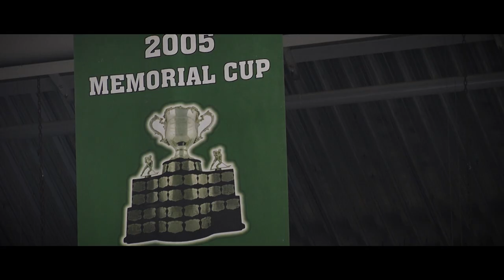Champions: 2005 London Knights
The London Knights entered their 40th season never having been to a Memorial Cup tournament.

However, they knew they would play in the 2005 event because they were to be the host team at the John Labatt Centre. The players, though, wanted to go in as OHL champions.

That is exactly what happened. The Knights went 59-7-2 in the regular season, then stormed through the OHL playoffs, going 16-2 and taking out the Ottawa 67’s in the final.

As the OHL runner-up, the 67’s were in the Memorial Cup, along with the Rimouski Oceanic and Kelowna Rockets. The Oceanic’s roster included Sidney Crosby in his final junior season; the Rockets were the defending champions.

The 2005 tournament came in for increased media scrutiny because of Crosby’s presence and because of the NHL having lost its 2004-05 season to a lockout.

Really, all eyes were on London and Rimouski as the tournament started. London had started its season with a 31-game unbeaten streak; it also had been the CHL’s top-ranked team for the entire season. Rimouski, meanwhile, finished the regular season on a 28-game unbeaten streak, then won seven straight to open the playoffs. The Oceanic had lost one of its previous 41 games when it arrived in London.

It was only fitting, then, that those two teams should open and close the 2005 Memorial Cup.

On May 21, London beat Rimouski, 4-3, in overtime. The Oceanic led 3-1 after the first period, but lost it on defenceman Marc Methot’s goal at 9:38 of OT.

London, under head coach Dale Hunter, went 3-0 in the round-robin, beating Kelowna, 4-2, and Ottawa, 5-2. Kelowna, under head coach Jeff Truitt, was the defending champion, but went 0-3 — losing 3-2 in double OT to the 67’s and 4-3 to the Oceanic — and was eliminated.

That left Rimouski (2-1) and Ottawa (1-2) to meet in the semifinal.

On May 28, Doris Labonte’s Oceanic beat Brian Kilrea’s 67’s, 7-4, behind three goals and two assists from Crosby. His linemates contributed, as Dany Roussin had four assists, and Marc-Antoine Pouliot scored a goal and added two assists.

Crosby led the tournament in goals (6) and points (11).

The next day, the Knights, after two days off, got goals from four players — Dan Fritsche, Bryan Rodney, Dave Bolland and Rob Schremp — and 27 saves from goaltender Adam Dennis as they beat the Oceanic, 4-0. Dennis had been with the Guelph Storm the previous year at the tournament in Kelowna.

Corey Perry, who led London with seven points, four of them goals, was named the tournament’s MVP.

In making the trophy presentation to Perry, David Branch, the CHL president, said: “The London Knights are one of the greatest junior teams ever to play.”

Danny Syvret, London’s captain, added: “We were No. 1 all year and to finish on top is amazing.”